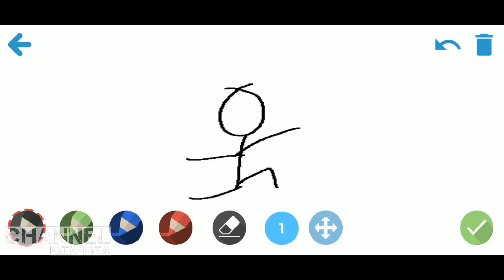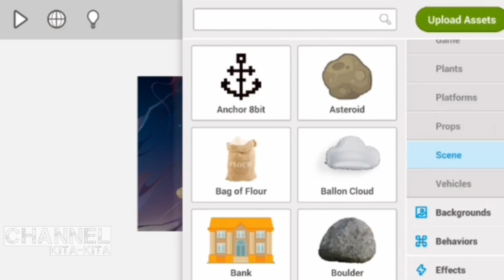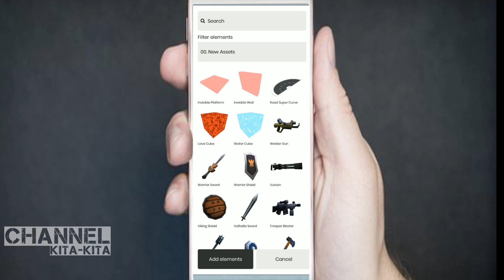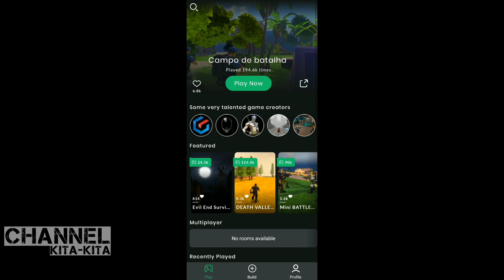aplikasi pembuat game android - 2020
pada video kali ini saya mengambil tema aplikasi pembuat game android 2020
dimana  aplikasi pembuat game android tanpa coding jadi kalian tidak perlu pusing dalam hal membuat game di android dalam video kali ini aplikasi pembuat game android gratis jadi tidak ada yang bayar